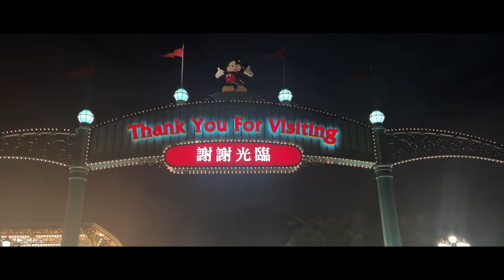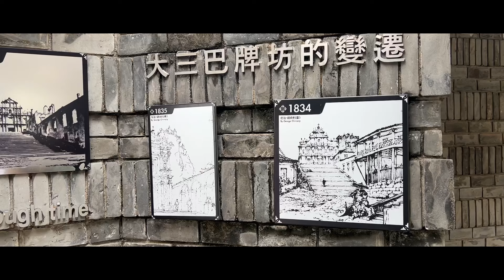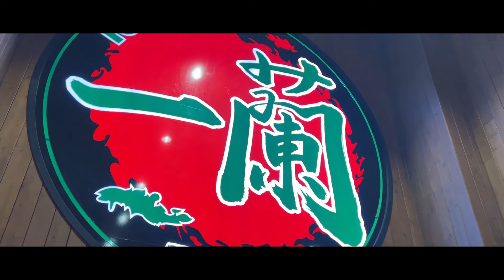Vlog #36: DISNEYLAND, MACAU and something SPECIAL! Really the happiest place on EARTH!!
November 2023: Last hoorah before the year ends, we went to Hong Kong and Macau and had the most memorable trip I had so far. First time experiencing Disneyland, and to be an accomplice to an unforgettable proposal. Watch the entire HK/Macau series for a vlog full of adventure and limitless happiness.